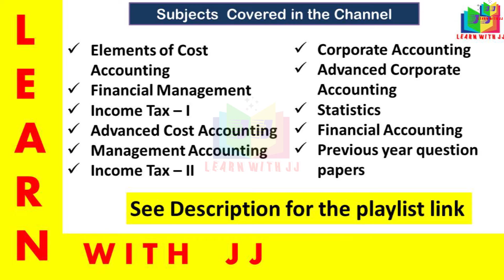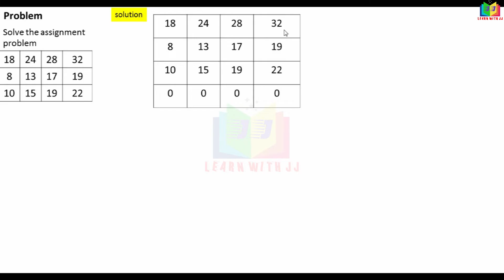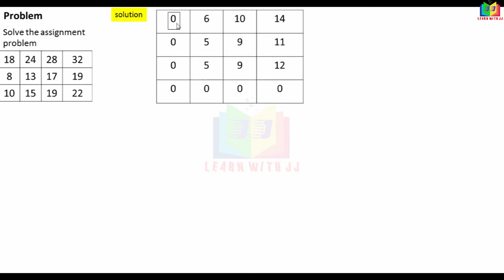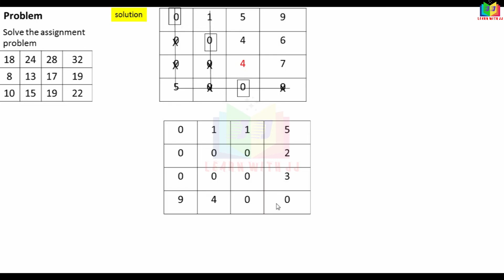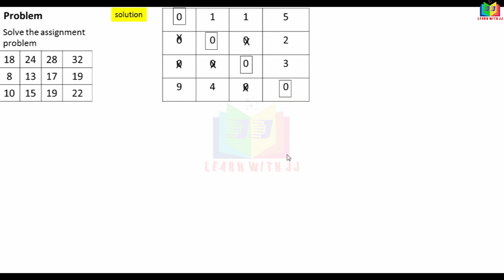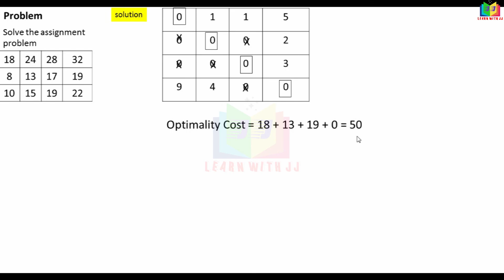operationsresearchintamil || Part 3